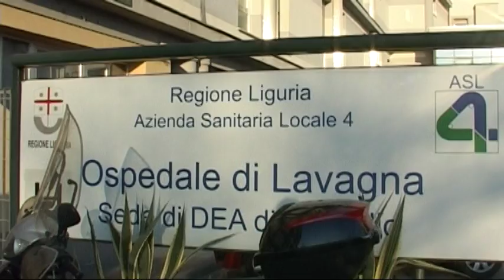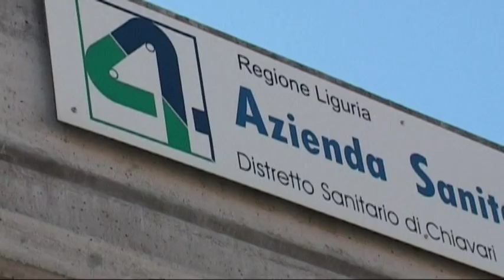Asl 4, le domande del Comitato Assistenza Malati Tigullio alla nuova direttrice Rebagliati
Riorganizzazione degli ospedali; ruolo dei privati; fughe dalla Liguria. I nodi della sanità del Tigullio posti all'attenzione della nuova direttrice della Asl 4 dal Comitato Assistenza Malati Tigullio